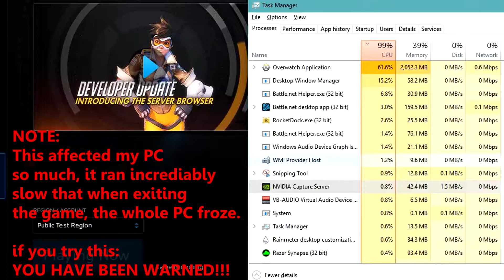Overwatch - symmetra art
The wonders of peoples ideas and emotions can be viewed through art, so what can we see through the art of symmetra?

Overwatch - Oasis theme

(yeah i know the 'N' is missing from 'Then' i did this at night and was tired, if you are OCD and want it fixed, too bad)